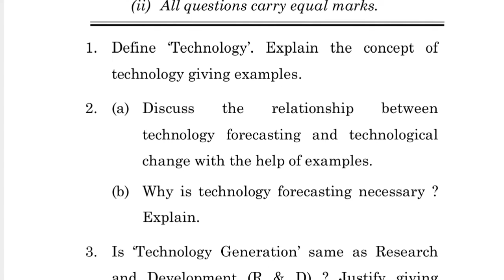MS-94 JUNE-2022 QUESTION PAPER IGNOU